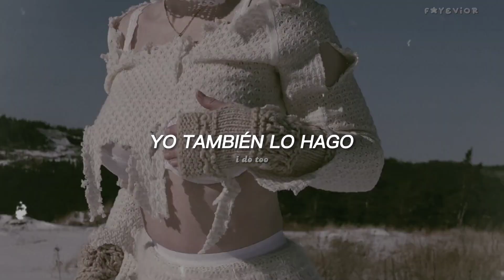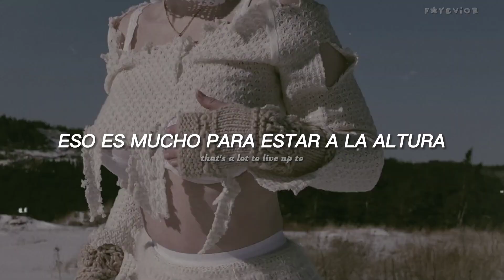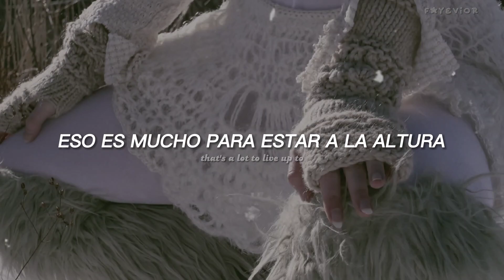elita - sour switchblade (sub español/lyrics)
que canción tan lindaaaa